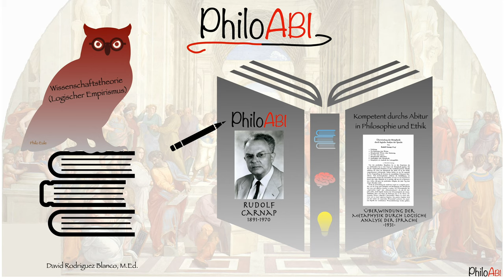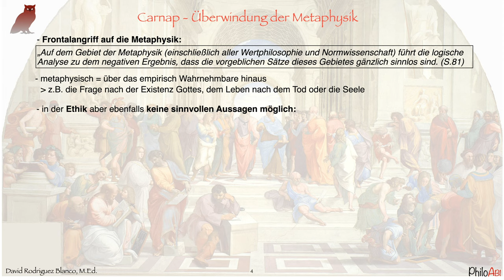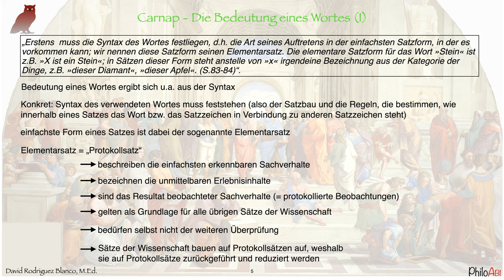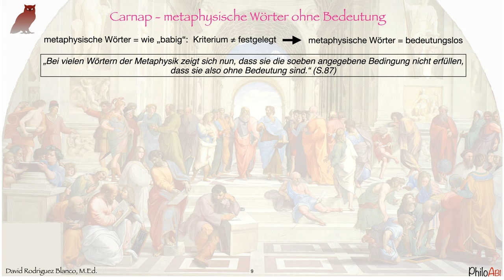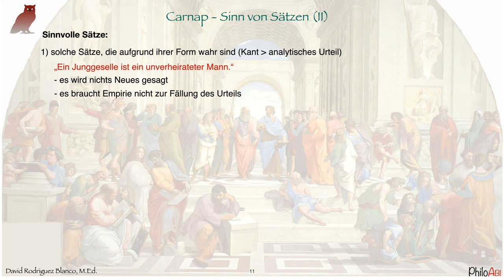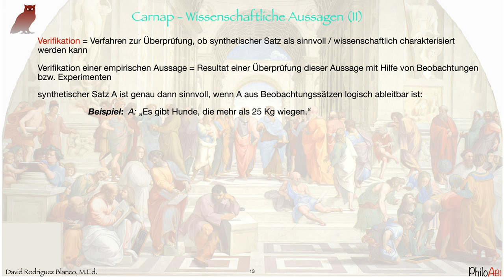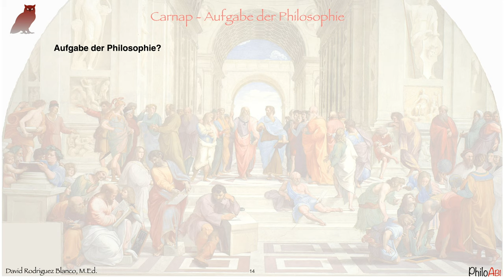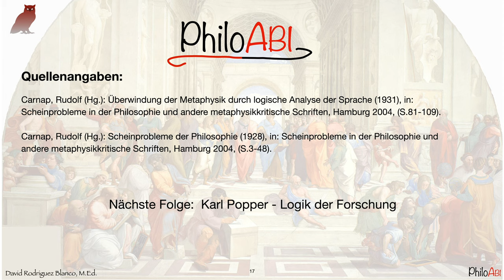Rudolf Carnap: Wissenschaftstheorie, Logischer Empirismus, Verifikation - PhiloAbi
19.Folge (Neuauflage): Rudolf Carnap - Wissenschaftstheorie (Logischer Empirismus)

00:00 - 01:23 Intro
01:24 - 02:32 Kapitelübersicht
02:33 - 04:16 Der Logische Empirismus
04:17 - 07:10 Überwindung der Metaphysik
07:11 - 13:02 Die Bedeutung eines Wortes
13:03 - 13:51 Das Beispiel "babig"
13:52 - 15:16 Metaphysische Wörter ohne Bedeutung
15:17 - 19:47 Sinn von Sätzen
19:48 - 24:54 Wissenschaftliche Aussagen & Verifikationsprinzip
24:55 - 25:53 Die Aufgabe der Philosophie
25:54 - 29:36 Zusammenfassung
31:22 - 31:23 Was du nun können solltest
30:23 - 31:15 Quellenangaben und Ausblick

Nächste Folge: Karl Popper (Wissenschaftstheorie - Falsifikationismus)